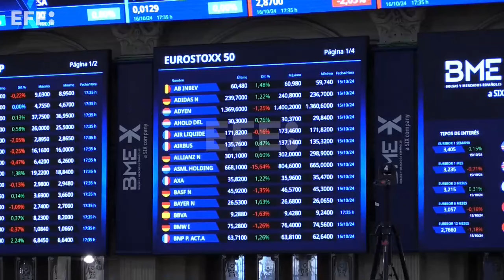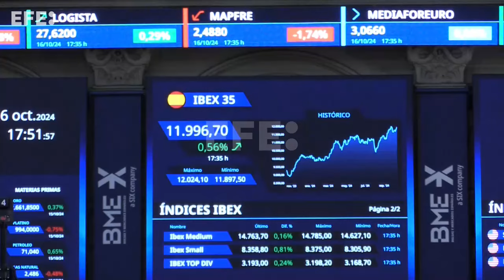El Ibex 35 se queda a las puertas de conquistar los 12.000 puntos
Madrid, 16 oct (EFECOM).- La Bolsa española ha vuelto este miércoles a niveles de enero de 2010 después de subir el 0,56 % y acercarse a 12.000 puntos, gracias al avance del sector energético y de Wall Street.
IMÁGENES: ALTEA TEJIDO